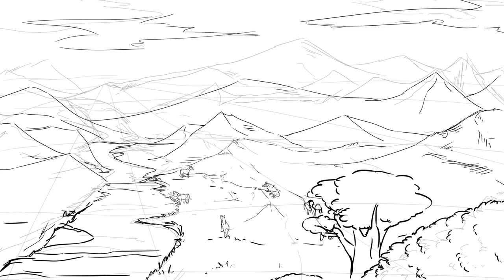'freedom' pass 2 storyboard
Its coming along!